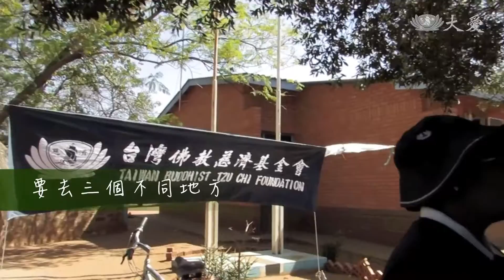愛是橋梁 賴索托到波札那跨國關懷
波札那人的性格，熱情純樸且知足，收到愛心大米，欣喜若狂、手舞足蹈。賴索托的慈濟志工，第二十一、二十二次的跨國關懷，同時發放大米，「慈濟、阿彌陀佛」幾個中文字，大家已很熟悉，成了彼此打招呼的共通語言，愛是橋梁。

歡喜笑容揭開跨國關懷序幕。

賴索托志工不遠千里，把愛送到波札那。一包包大米，是溫情資糧。

所到之處盡是歡呼，貧困，沒有剝奪當地人民與生俱來的坦率熱情。

「我們是慈濟志工團隊，我們在昨夜抵達，今天我們準備發放，要去三個不同地方，我們希望可以做得更多，參與更多，接引更多社區志工，阿彌陀佛，感恩感恩無限感恩，感恩感恩無限感恩。」

有形的發放，無形善種子萌芽。賴索托志工步步踏實，完成第二十二次的跨國關懷。

陳美娟 真善美志工 波札那報導